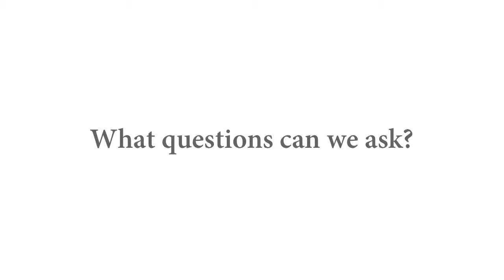CTFS: HELENE MULLER LANDAU